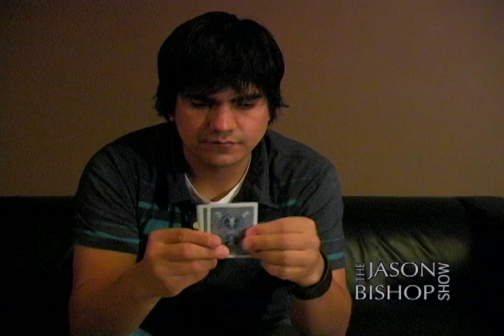Jason Bishop does an Interactive Magic Effect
Jason Bishop performs an interactive illusion